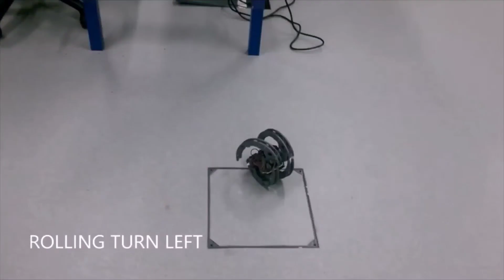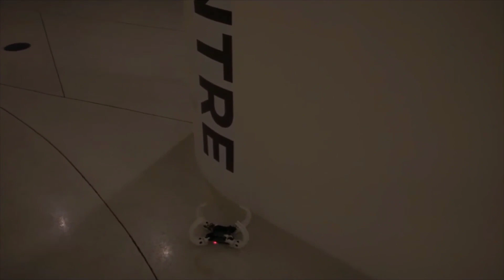🦂 🕵️ Scorpio Robot: A Bio-inspired Self-reconfigurable Robot for Urban Patrolling Missions